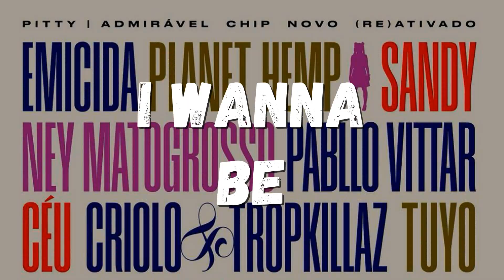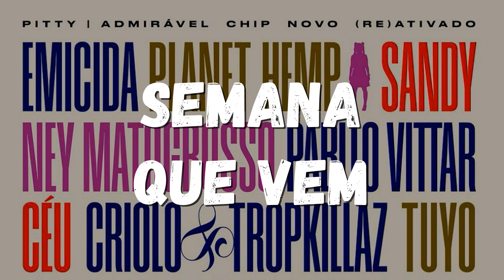A PITTY ESTRAGOU O ÁLBUM?! | ADMIRÁVEL CHIP NOVO (RE)ATIVADO REVIEW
OUÇA NA ÍNTEGRA:
💚 NO SPOTIFY